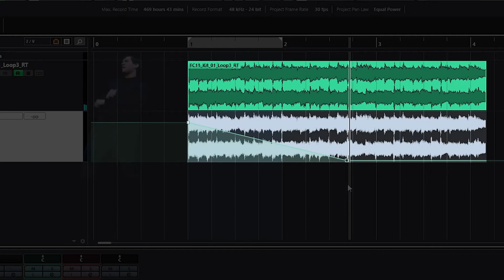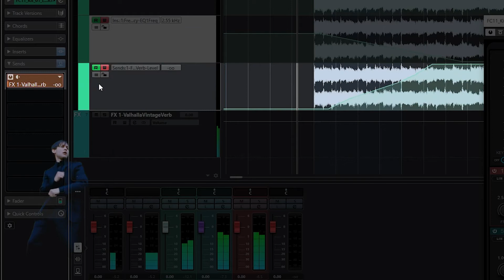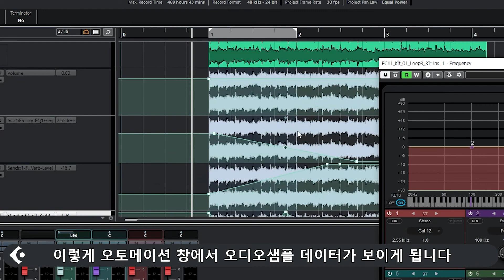큐베이스11 오토메이션 #7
모든 영상의 자막은 VREW를 활용해 제작되었습니다 !

이 전에 만들었던 영상이 다소 중구난방이라
9가지의 강의로 나눠서 만들어보았습니다 !

미디스트링,드럼,베이스 등의 강의도 준비중이니 조금만 기다려주세요 ! 감사합니다 !

모든영상의 자막은 Vrew로 작성되었습니다 !